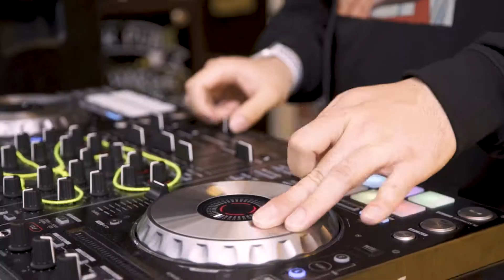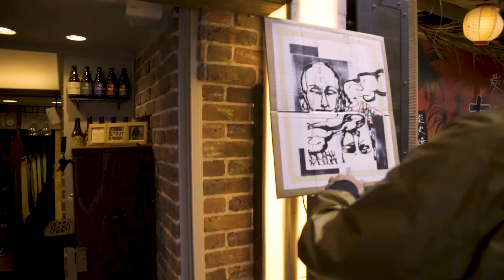Tombori Skill Toy Meeting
Coinciding with the Pre-Release of our mowl MRL Yo-Yo, Tombori River Walk Skill-Toy Meeting were also held and in our eyes it was a total success, we had so much with all the participants.
Special thanks to our guests, TitiFreak, the man behind the design of MRL, Yuki Nishisako, from the American yoyo brand "unparalleled", and last but not least Daiki Tanaka our mowl ambassador, the Dj  HTOWN PETO and without forgetting the great Masaya Kato, the man behind the camera.
We can’t wait to organize another outdoor event to have fun with you all.
Enjoy this short Vlog from the Event.
The next event will be held in Osaka Minami around June!

Upload your clips to Instagram and tag @mowl_jp &